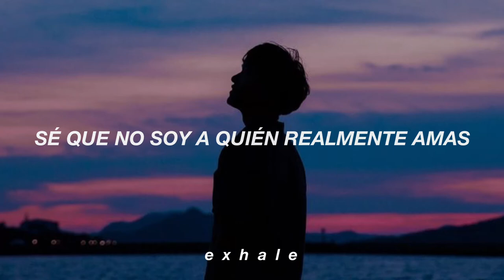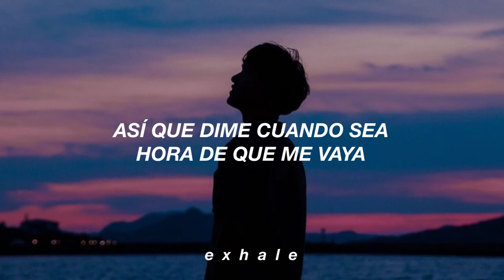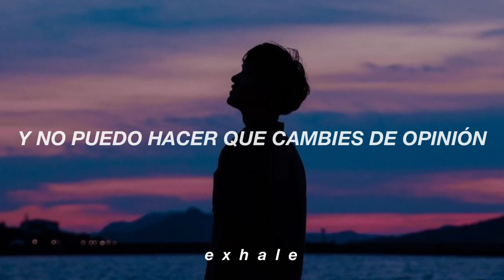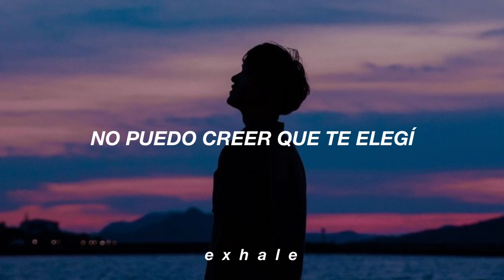Conan Gray - Yours (Traducida al español)